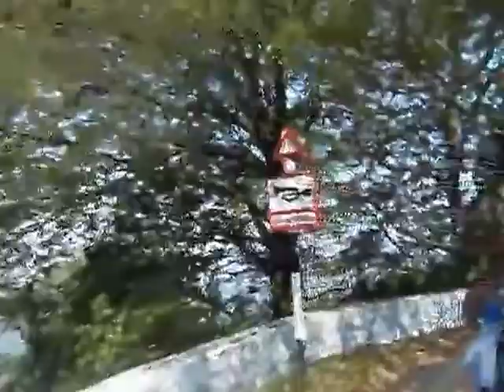valparai hairpin bends tnstc bus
Valparai is a hill station in the south Indian state of Tamil Nadu. Nallamudi Viewpoint has vistas of the Anamalai Hills in the Western Ghats